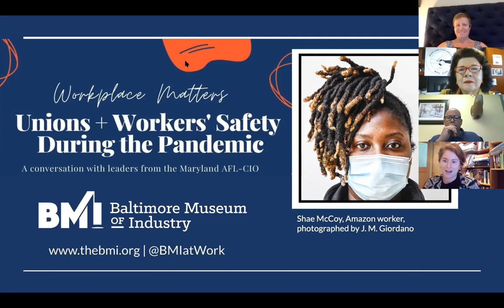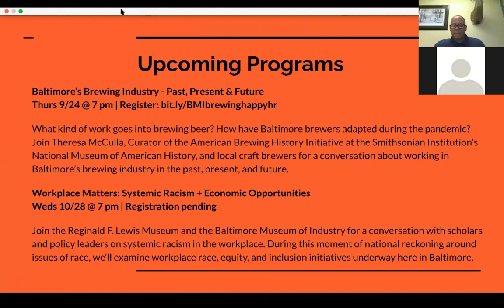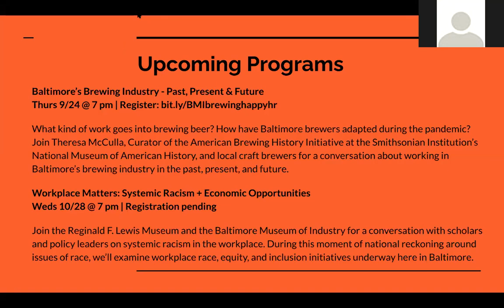Workplace Matters: Unions + Workers' Safety During the Pandemic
Workers--including those in the construction, service, and hospitality industries--are putting their lives on the line to keep businesses running during the pandemic. Join the Baltimore Museum of Industry for a conversation with leaders from the Maryland & DC AFL-CIO about the role of unions during the pandemic. What protections are in place, and how can unions ensure all working people are treated fairly in the era of COVID-19?